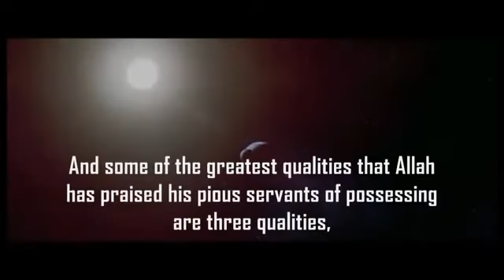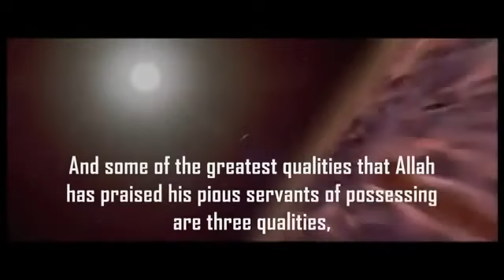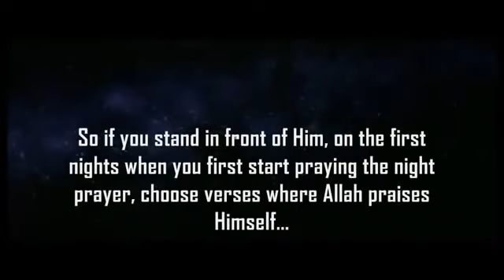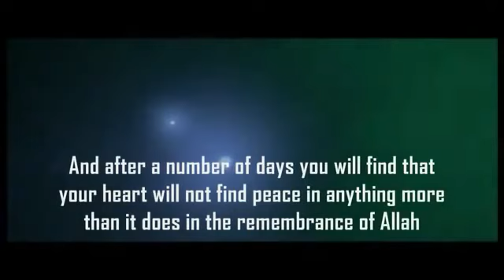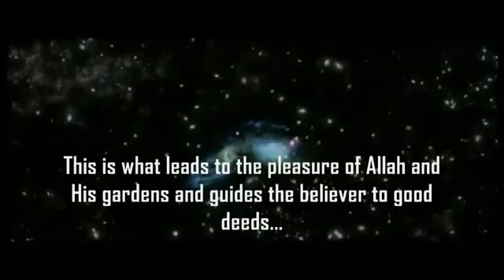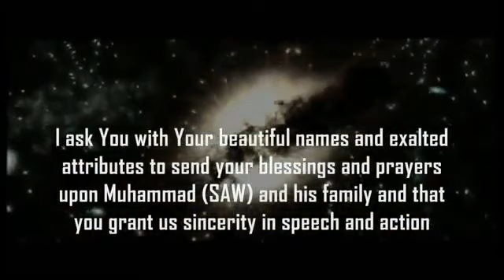Advice To Those Who Want To Soften Their Hearts - Sheikh Saleh Al Maghamsi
Listened to this advice for the past 10 years, passing to the next generation.